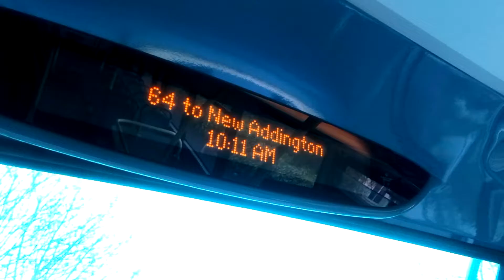64 To New Addington